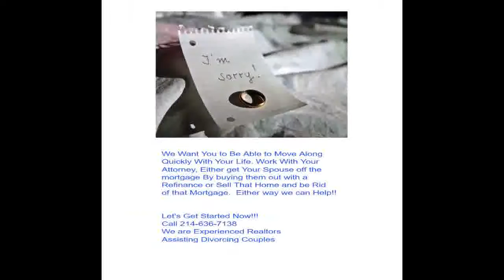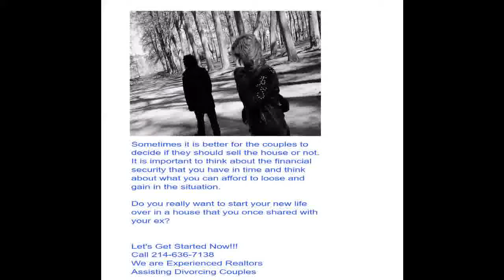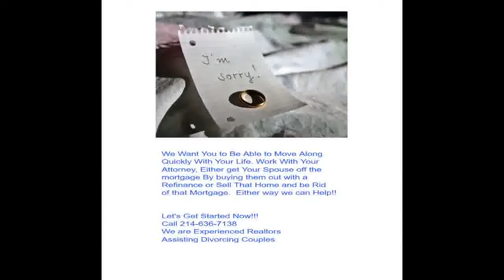7 Best Practices For Attracting New buyers when selling our home during divorce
how to get more listings in real estate
how to get real estate listings fast
how to get listings in a seller's market
how to sell a house during a divorce
how to get listings from builders
how do real estate agents get clients
sell house before or after divorce
selling a house after divorce agreement